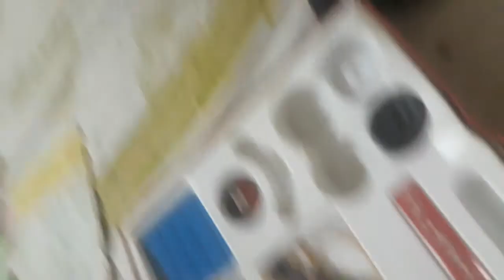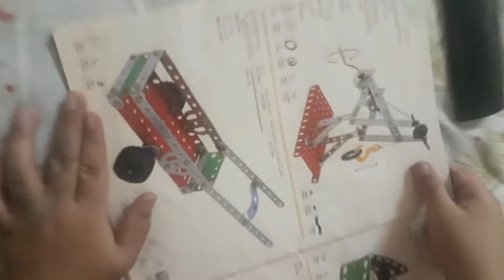How to make Truck।। mechanix 2 with me.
Hi,
U r watching onulife.
Thankyou